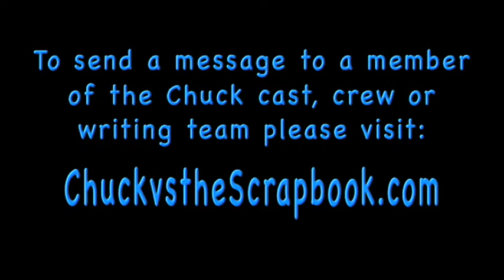Alex versus the Chocolate Mishap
Alex and Morgan try to have a romantic Valentine's Day, but they run into some obstacles. Watch Mekenna Melvin in one of her funniest scenes to date! :)